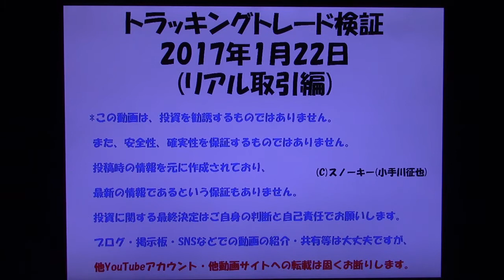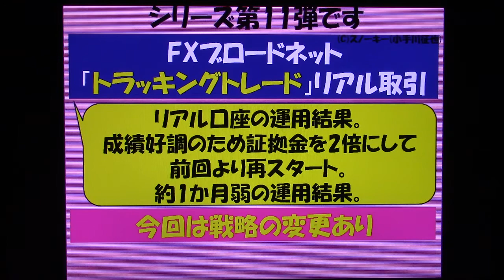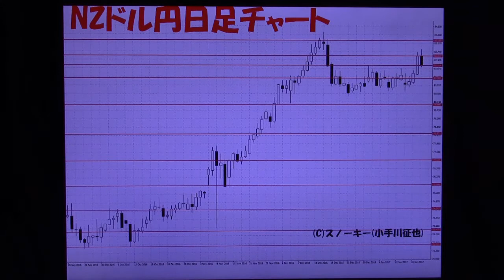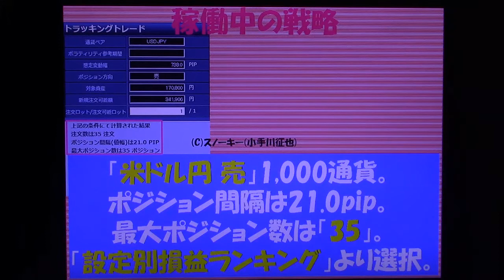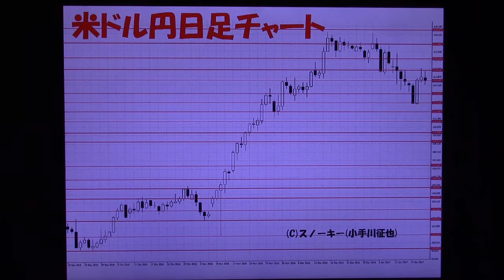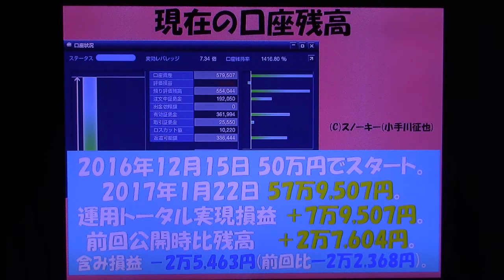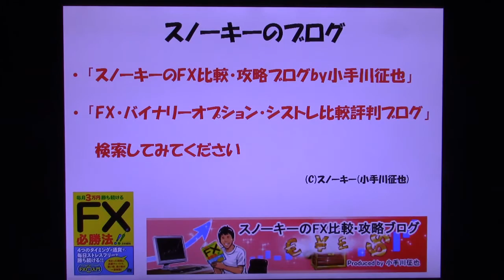トラッキングトレード 検証 2017年1月22日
FXブロードネットが提供します「トラッキングトレード」での、リアル口座運用シリーズ第11弾。
ブロードライトコース(最小取引単位・1,000通貨)の口座で証拠金50万円・法人口座運用を開始して、約1か月と1週間。
今回は、前回からの戦略の変更があります。口座残高の推移をチャート画像をご覧いただきながら、お話しました動画です。

私のTwitterアカウントはこちら。

「トラッキングトレード 操作方法 例」の動画はこちら。

「トラッキングトレード いくらから 必要資金」の動画はこちら。